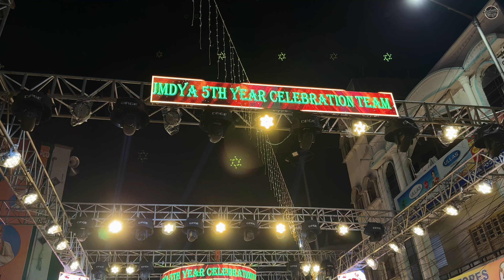Durga Mata Aagman Old city 2024 | JMDYA Dura Devi Aagman Hyderabad | Durga Mata Navratri Festival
Join us as we celebrate the grand arrival of Durga Devi for Navratri 2024 in Hyderabad ! This video showcases the vibrant and energetic Maha Aagman Sohala, where devotees welcome the goddess with devotion and joy.